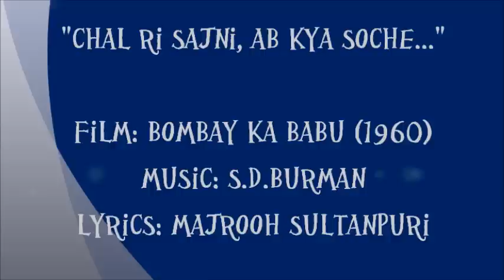Chal Ri Sajni Ab Kya Soche...(Bombay Ka Babu)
# Chal Ri Sajni Ab Kya Soche #
Cover by: Rui Raj
Originally sung by: Mukesh
Film: Bombay ka Babu (1960)
Lyrics: Majrooh Sultanpuri
Filmed on: Dev Anand, Suchitra Sen, Nazir Hussein and others.